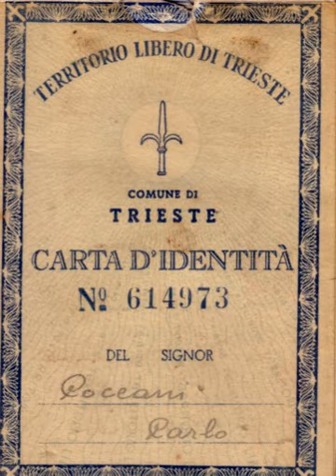Free Territory of Trieste | Wikipedia audio article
This is an audio version of the Wikipedia Article:
Free Territory of Trieste

00:01:18 1 Geography
00:02:23 2 History
00:05:02 2.1 World War II
00:06:23 2.2 Establishment of the territory and Provisional Government
00:10:07 2.3 Dissolution
00:11:19 3 Governors of the Territory
00:11:29 3.1 Zone A
00:11:37 3.1.1 Military commander
00:11:45 3.2 Zone B
00:11:54 3.2.1 Military commander
00:12:08 4 Economics
00:13:38 5 Demographics
00:14:29 6 See also

- Socrates

SUMMARY
The Free Territory of Trieste (Italian: Territorio libero di Trieste, Slovene: Svobodno tržaško ozemlje; Croatian: Slobodni teritorij Trsta) was an independent territory situated in Central Europe between northern Italy and Yugoslavia, facing the north part of the Adriatic Sea, under direct responsibility of the United Nations Security Council in the aftermath of World War II.

The Free Territory was established on 10 February 1947 by a protocol of the Treaty of Peace with Italy in order to accommodate an ethnically and culturally mixed population in a neutral independent country. The intention was also to cool down territorial claims between Italy and Yugoslavia, due to its strategic importance for trade with Central Europe. It came into existence on 15 September 1947. Its administration was divided into two areas: one being the port city of Trieste with a narrow coastal strip to the north west (Zone A); the other, larger (Zone B) was formed by a small portion of the north-western part of the Istrian peninsula.
The Free Territory was de facto given to its two neighbours in 1954 and this was formalized much later by the bilateral Treaty of Osimo of 1975, ratified in 1977.